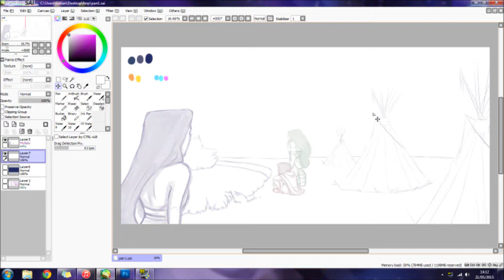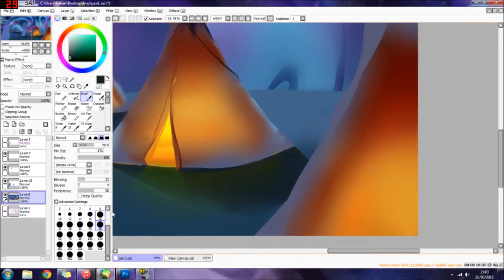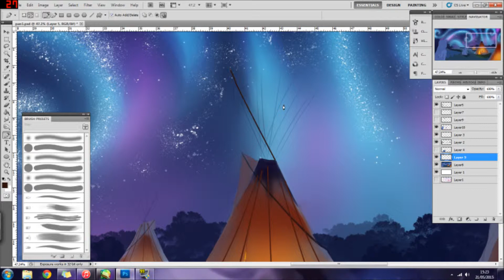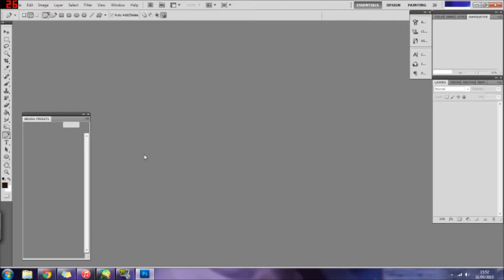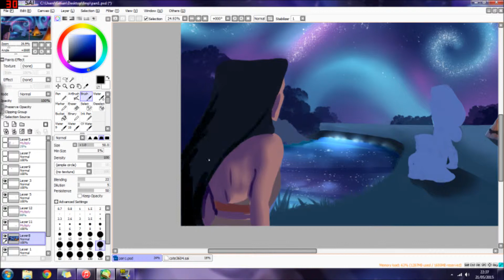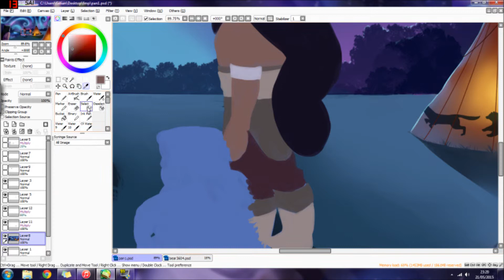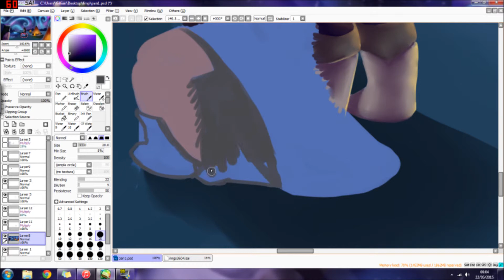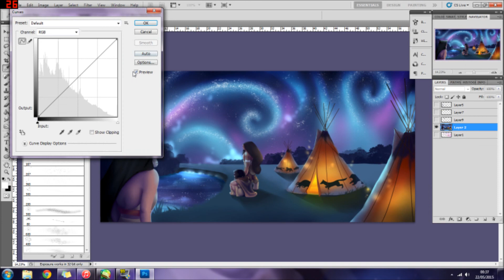Native American Concept Art Speed Paint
this is part of my work for uni.

full image on my blog coming soon.